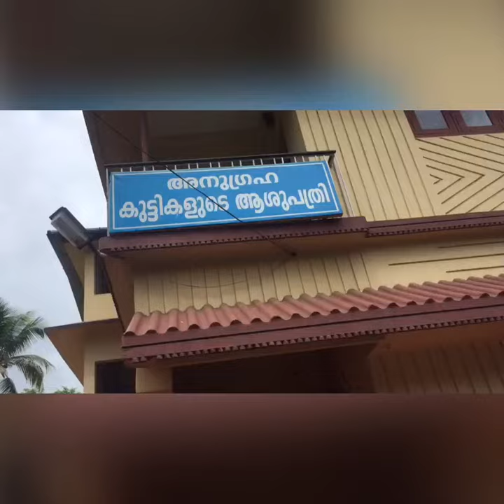പനിപിടിച്ച പെരുന്നാള് ////ഞമ്മടെ ഈദ് ഇതായിരുന്നു😔😔😔😔